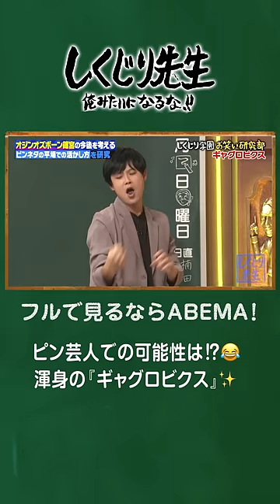ピン芸人での可能性は⁉️😂渾身の『ギャグロビクス』✨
▼番組詳細
今年９月に“年内のコンビ解散宣言”をしたオジンオズボーンの篠宮が登場！芸歴２３年、篠宮のギャグを活かした漫才でTHE MANZAI決勝に進出するなどネタに定評のあるオジンオズボーンの解散危機。解散するとなった場合の篠宮の今後を特別講師ノブコブ徳井と一緒にリアルに考えます。

レギュラー生徒：澤部佑（ハライチ）
　　　　　　　　吉村崇（平成ノブシコブシ）
生徒：アルコ＆ピース
　　　高城れに（ももいろクローバーZ）
　　　横山由依　　　　　※50音順
特別講師：徳井健太
ゲスト：篠宮暁（オジンオズボーン）

★公式SNS
しくじり先生Twitter